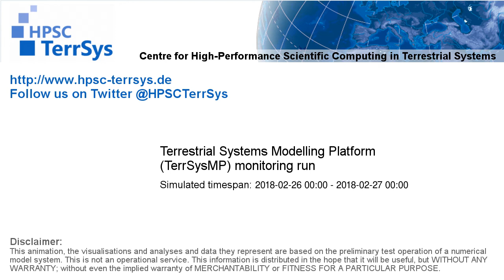TerrSysMP monitoring run 2018-02-26 - precipitation after interception - NRW (24h)